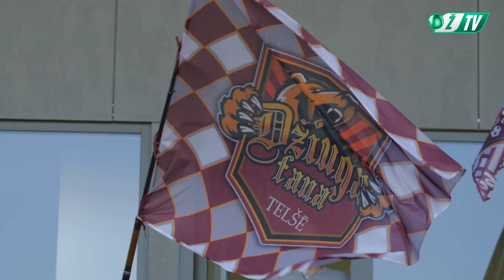KITU KAMPU | DŽIUGAS - ŽALGIRIS | MIKOLIŪNAS | A LYGA | BEHIND THE SCENES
lygos 18 turo rungtynės Džiugas - Žalgiris kitu kampu ir S. Mikoliūno komentaras. 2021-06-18.